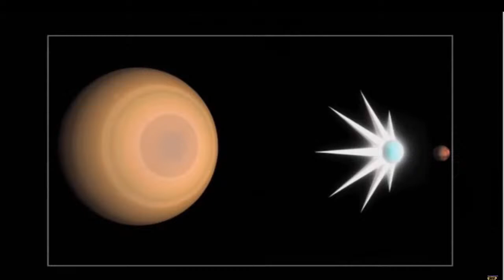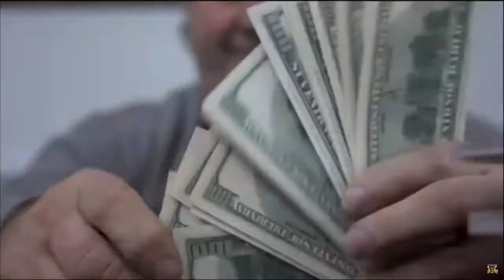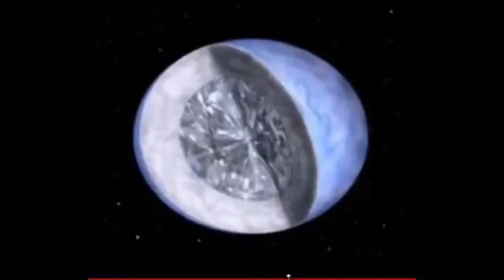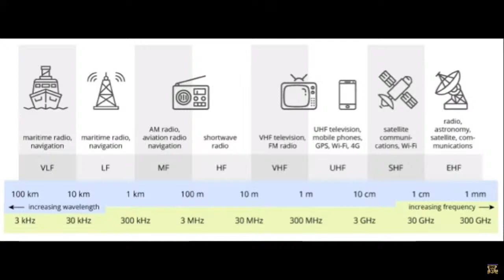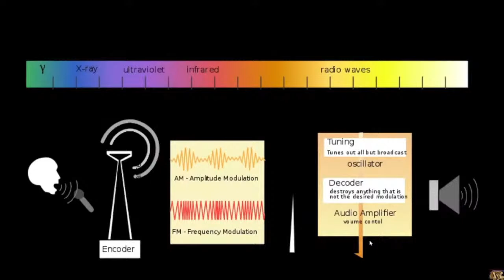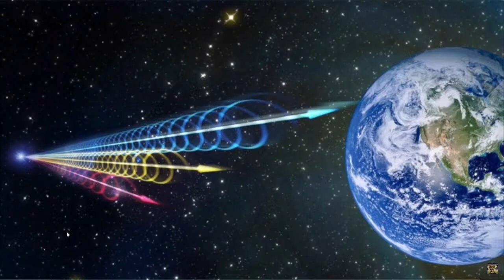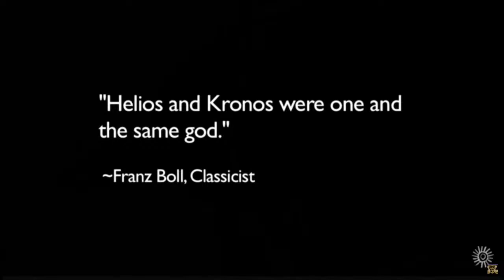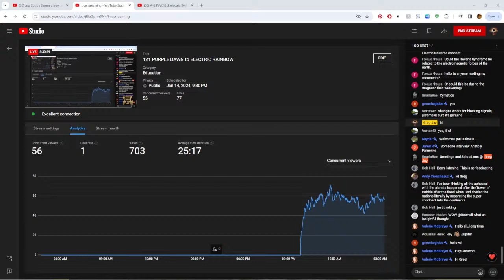121 PURPLE DAWN to INVISABLE ELECTRIC RAINBOW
1. PLANET GODS - EV Cochrane - 0:09
2. SATURN & ASTROLOGY - Modern Hermeticist -  34:33  3. INTERLUDE of SOLITUDE- 42:40
4. ELECTRIC SUN MODEL - Don Scott - 45:55
5.SUN & VENUS IN MESOAMERICA - 1:30:42 footnotes- 1:44:00
6. SYMBOLS OF AN ALIEN SKY - 1:48:46  7. HISTORY OF ELECTRICITY AND LIFE  P1 - 1:59:26
8. SMALLEST STAR - 2:32:24  9. SCIENTIST ADMITS SATURN WAS A STAR, - 2:38:42
10.

Maverick science - Sadly EV's website is gone that is sad news